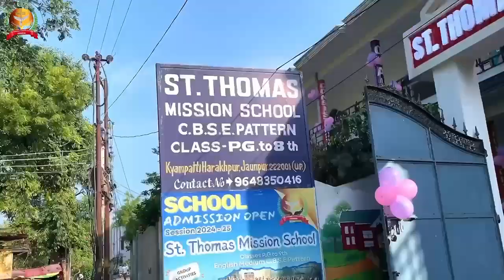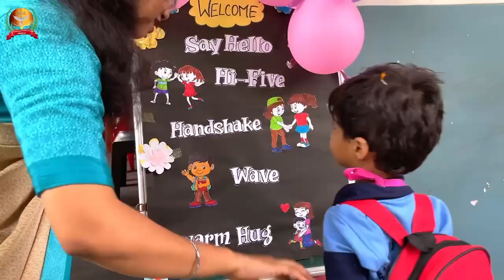WELCOME BACK TO SCHOOL 🏫 ll STMS JAUNPUR ✨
Hello viewers, welcome to our nation building family.This video is all about celebrating joy with our lovelies, here we are sharing you some glimpse of the day. Also like this video by commenting your favourite part.